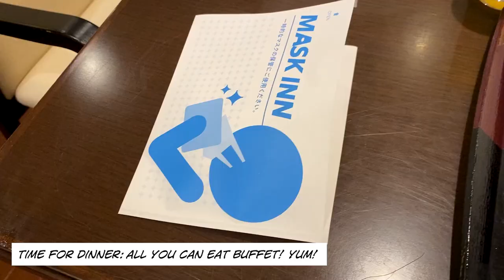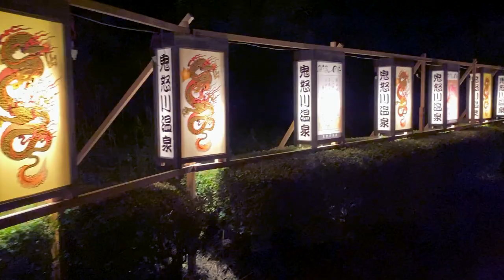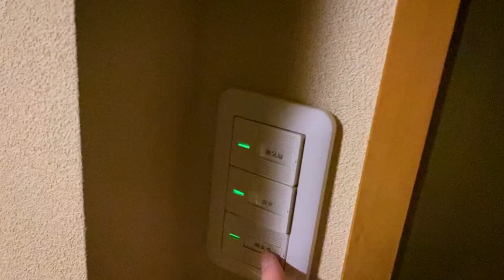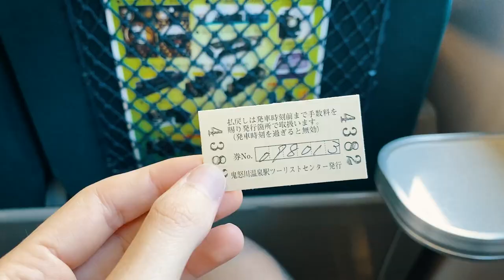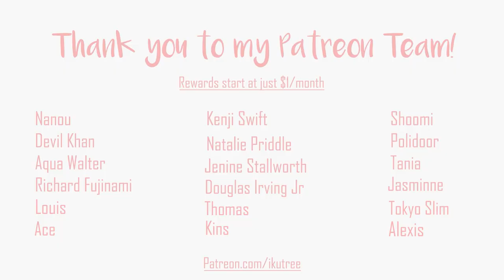Magical weekend in Nikko! | IkuTree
Technically Vlogmas number 04, but a throwback to a weekend trip to Nikko during the late summer.